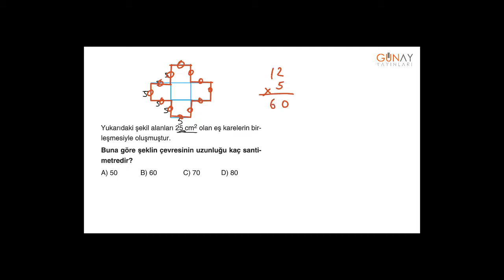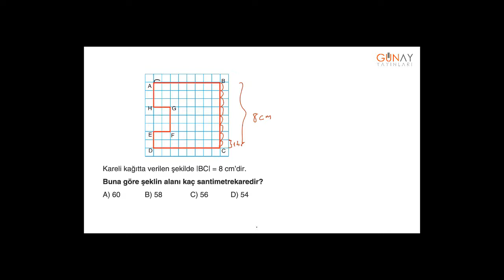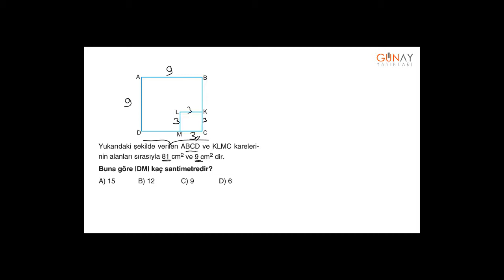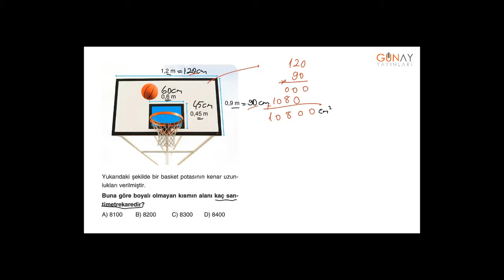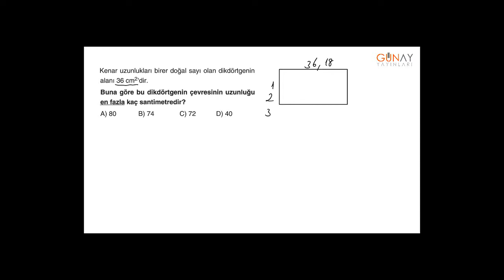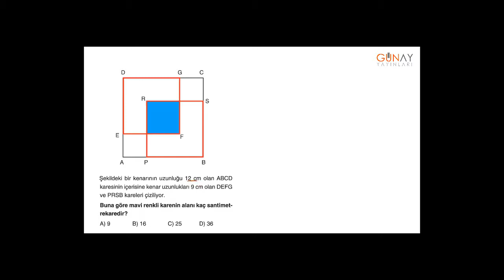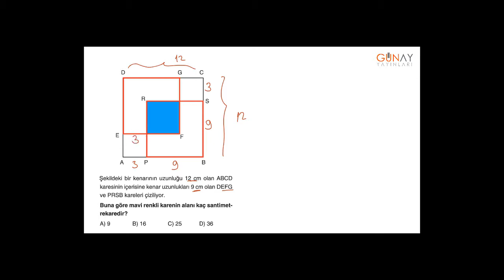Bumerang Matematik 5_6. Ünite: Alan Ölçme Bumerang Testler 1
6. Ünite: Alan Ölçme
Bumerang Testler 1